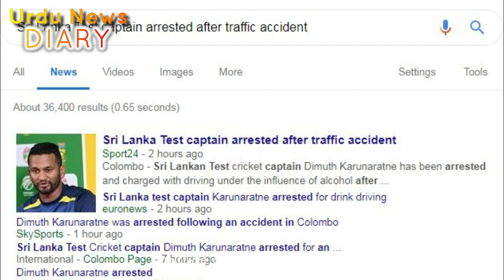Sri Lankan Cricket Team Captain Arrested | Dimuth Karunaratne Arrested | Urdu News Diary